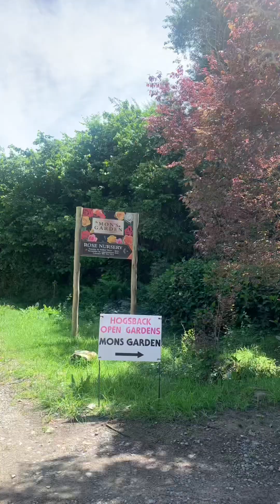Hogsback Open Gardens, October 2022